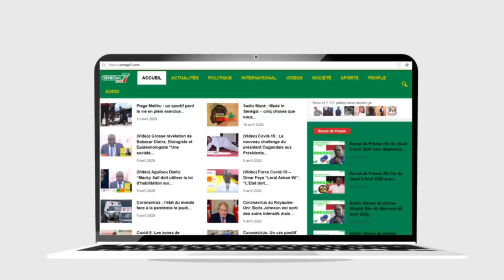Mame Goor Jazaka: "Bilahi contre wouma Ousmane Sonko"